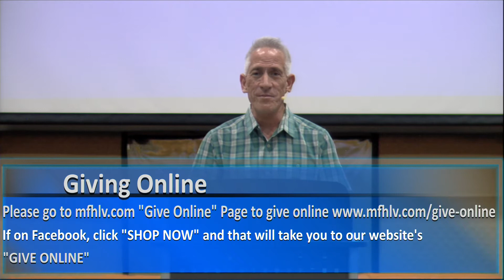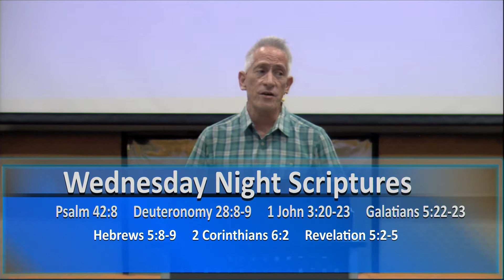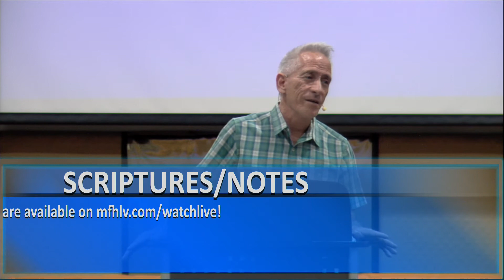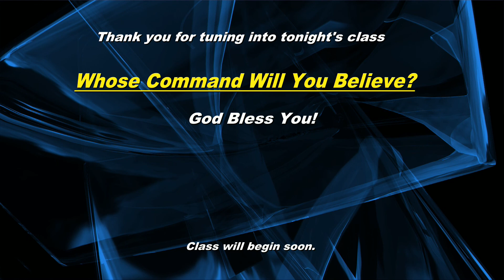Whose Command Will You Believe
On Wednesday 8/19/20, Associate PastorTony G taught a very powerful message on "Whose Command Will You Believe?"

Using Psalm 42:8, Hebrews 5:8-9, 2 Corinthians 6:2, and Revelation 5:2-5, Pastor was able to illustrate to us the that we have a choice of whose command we will listen to... And when we decide to listen to GODS command... HE will command HIS lovingkindness on us in the day time, and HIS song will be with us in the night!

- Facebook (My Father's House Las Vegas)
- Instagram (myfathershouselv)